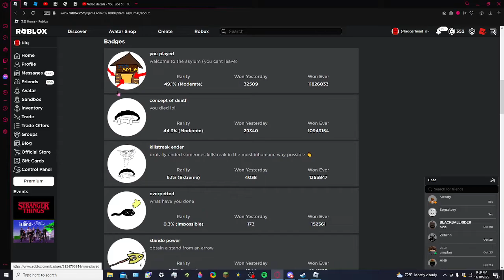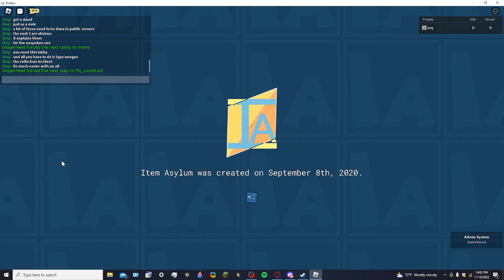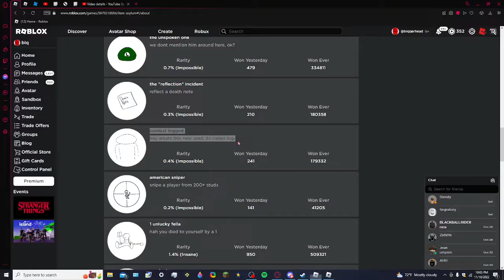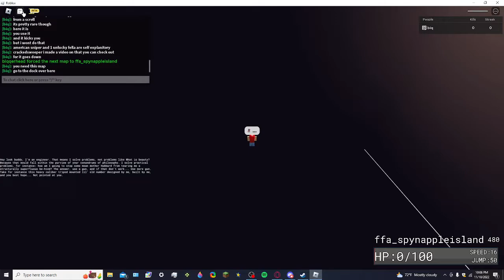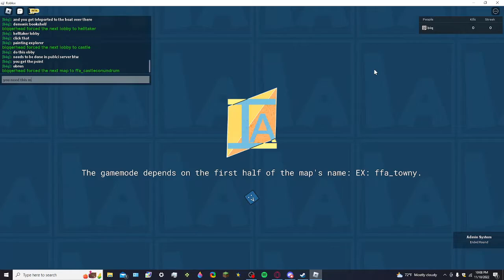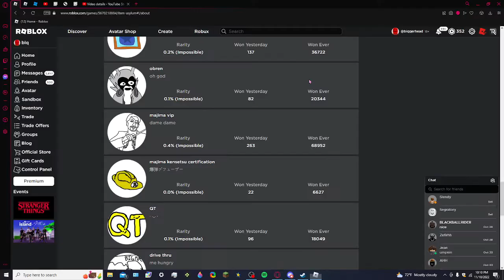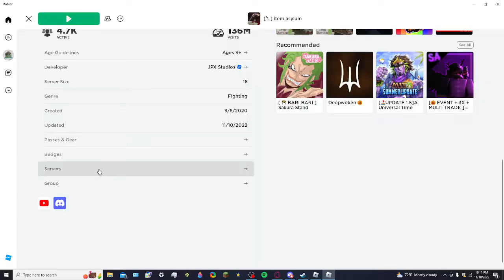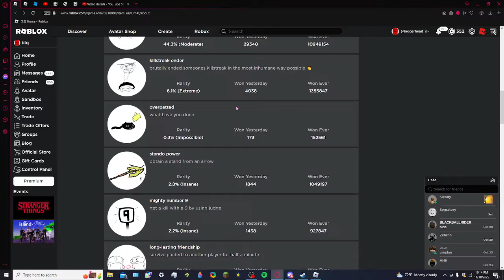HOW TO GET EVERY BADGE IN ITEM ASYLUM (READ PINNED COMMENT)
fuck voided